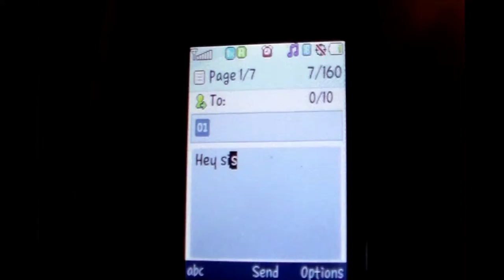Pondering Life's Mysteries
in which Sami pretends to be an expert on life